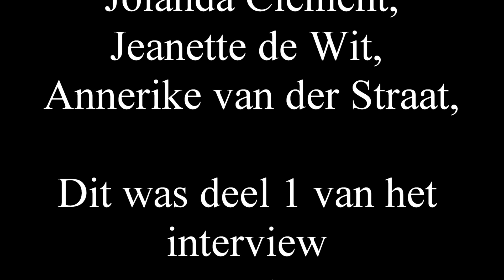Deel 1 van het interview van Javi Escalera & Rita Young